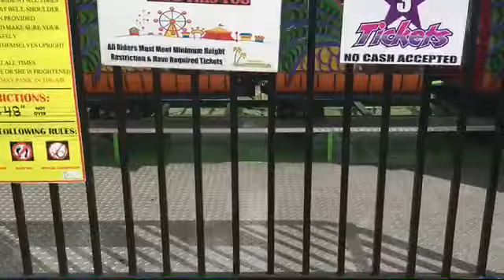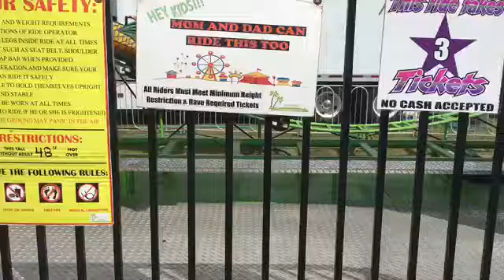Family Day at the Fair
We don’t own copyright to this music